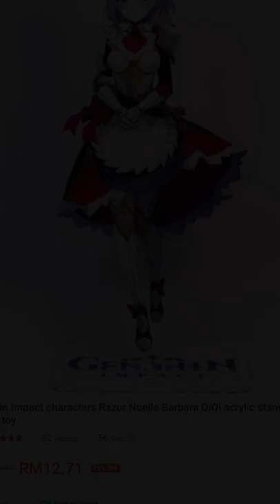Noelle acrylic stand unboxing [Genshin Impact]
The acrylic looks really good, and Noelle looks beautiful ^^